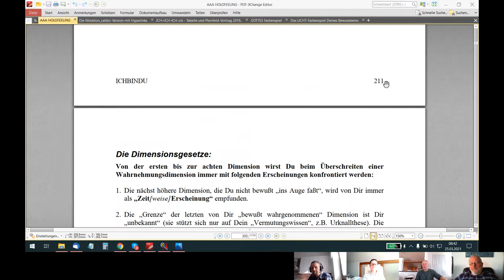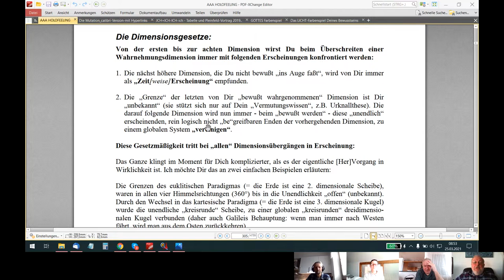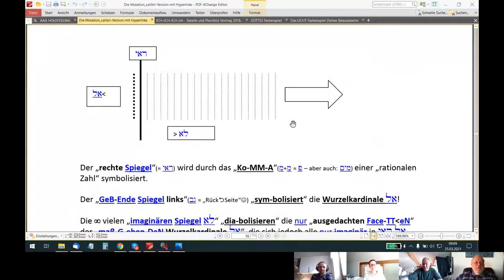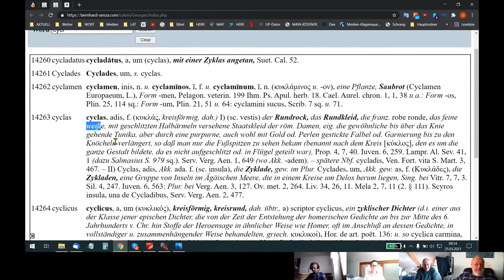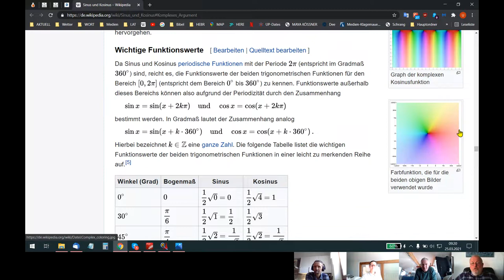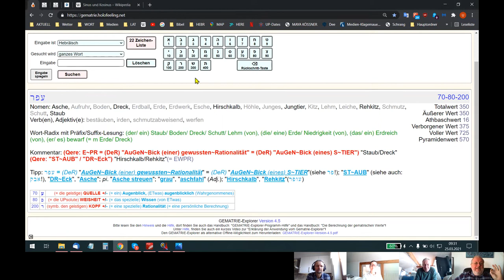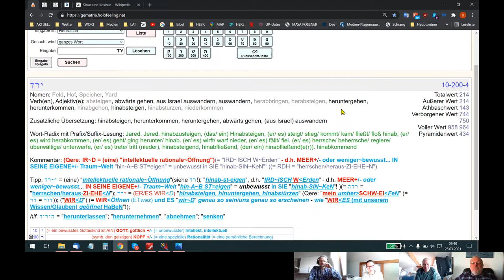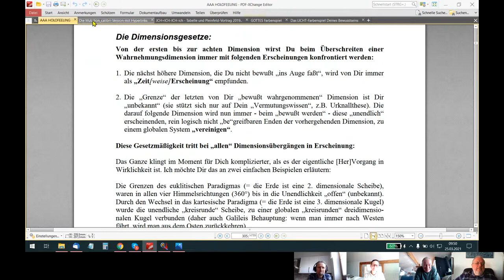🆙 HOLOFEELING beschreibt Dir das "AUGE²" AIN-E²S "ZYKLOPE²N"!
Skypegespräch Udo - Reto - Michael - Rita vom 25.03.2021